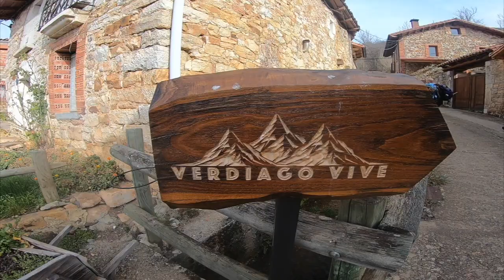VERDIAGO una calzada romana en las montañas leonesas.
vídeo-rutas por León: La montaña Leonesa (León-España) esconde sorpresas como robles centenarios custodiando una calzada romana de 2000 años de antiguedad.